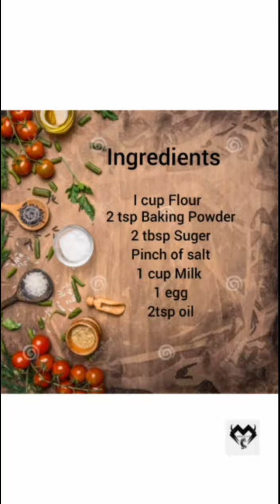Pancake recipe# Easy recipe #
Pancake easy recipe home made